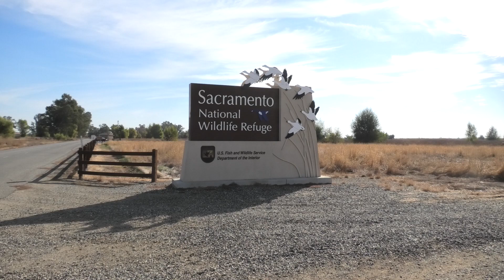Sacramento National Wildlife Refuge in Sacramento, California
Visit to the Sacramento National Wildlife Refuge in October 2023. The SNWR is approx 70 miles north of Sacramento, California.